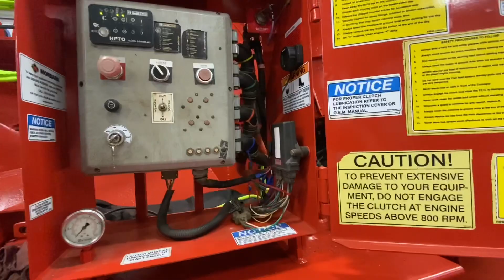Chipper is Running!!!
Started the Morbark flail Chipper today